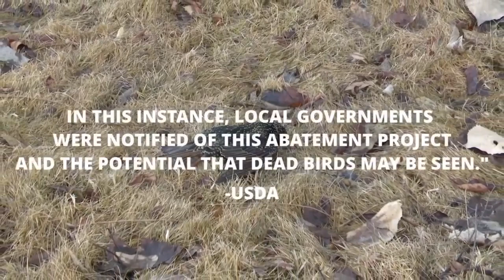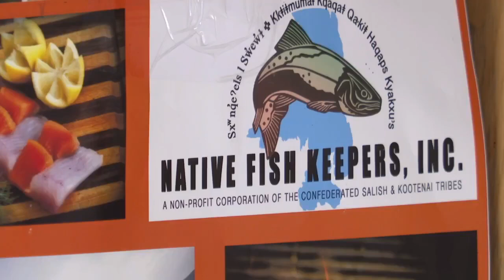MTN Noon News Top Storeis 3-17-23